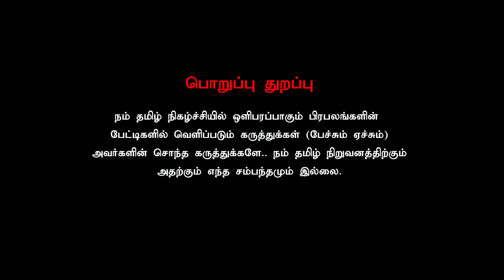வெற்றி வாய்ப்பைப் பெறும் VIP தொகுதிகள்.... அண்ணாமலையும் வேலுமணியும் PARTNERS...